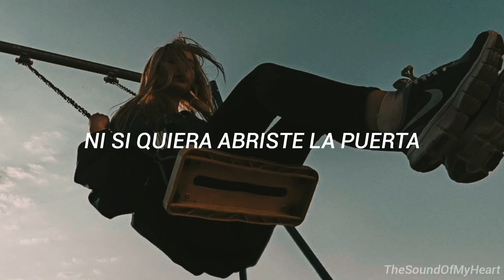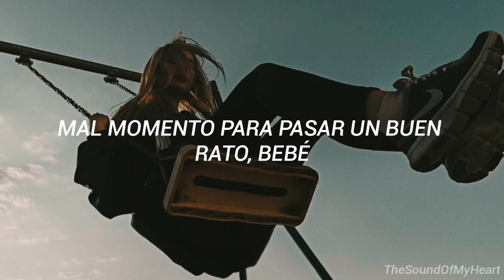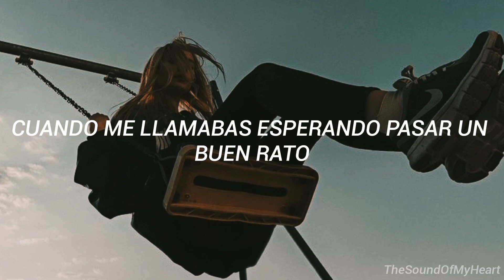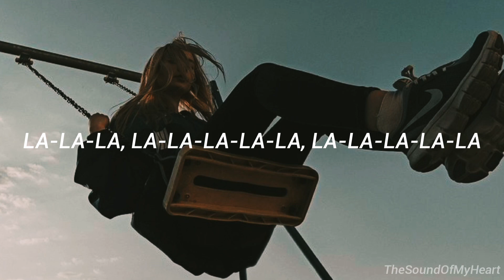Sabrina Carpenter~Bad Time~//Subtitulado en Español//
Holaaa😊, les traigo Bad Time de Sabrina Carpenter subtitulado al español. En mi opinión casi todas las canciones de Sabrina son de empoderamiento y esta cancion es una prueba de ello. Que la disfruten.
~LETRA~
Bad time for a good time, baby
A bad time

You never finish your glass
Take a little sip and you're bored
Down in the apartment below
Wouldn't even open your door

You said, it's a bad time for a good time, baby
A bad time (mmh)
Too many times I've asked myself
What did I come here for

Now I know you wanna talk about it, talk about it, yeah
Suddenly you're into me again
Let's talk about it, talk about it, yeah
I've been dyin' to use the line

I'm sorry, but you've called at a bad time
And every time is probably gonna be a bad time
Sorry, but it's not like the last time
When you were callin' me and hopin' for a good time

A bad time
You should know about it by now
A bad time
You should know about it, by now, yeah

Everything's so clear to me now
Wish I could've seen it before
You were sittin' comfortable
And I was busy kissin' your floor

La la la, la-la la la-la-la, la-la la la-la-la, yeah (I'm sorry)

It's a really bad time, hey hey
You know that it's a bad time for a good time, baby
A bad time
I'm just gonna say it one more time, for fun

And every time is probably gonna be a bad time (Is probably gonna be a bad time eh-eh)

A bad time
You should know about it by now (Nah nah no no-no)

La la la, la-la la la-la-la, la-la la la-la-la, yeah